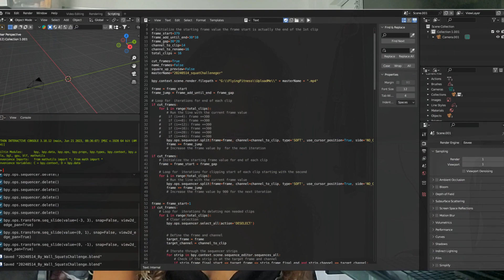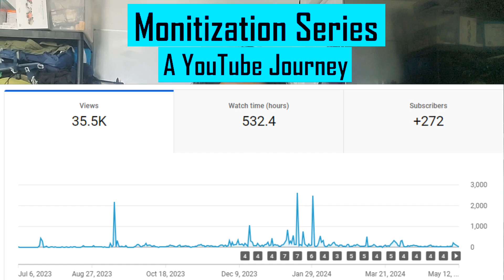YouTube Monetization Journey, Analytics & Beyond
A Pilot's Journey, Goals, Analytics, New additions, and more.

Here I talk a little bit about my goals and fears in starting the channel, my workflow, and my progress so far.  My hope is to eventually be monetized which will help fund the goal of flying around the world, making fitness videos in cool locations and encouraging aviation. I am trying to take some advice from Mr. Beast and my viewers and make a few changes / additions.

The channel will now include encouraging aviation stories and also I plan to start regularly giving some details on my channels analytics as I would like to share the journey towards getting monetized.

One thing I hear again and again from people is that they think they could never be a pilot. Hopefully some of my future views will show that it really is something more tangible than most people realize. Not to say that you do not need some dedication, but it certainly is a very attainable goal.

This will serve as episode 1 of the YouTube Progress Series as well as the Aviation Adventure series.

I still plan for the fitness channel to publish a three home workout videos per week.
I I'm thinking of doing a couple of series within that. maybe cardio Wednesday, beginner Mondays and only slightly crazy Fridays? thoughts?
Either way we will still be getting stronger and fitter together.